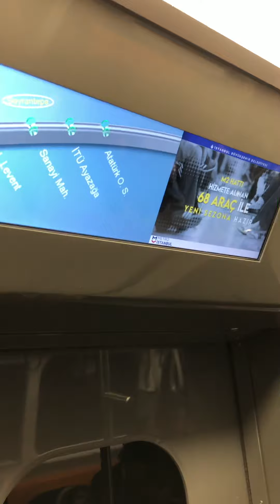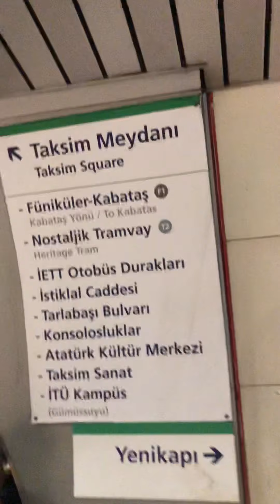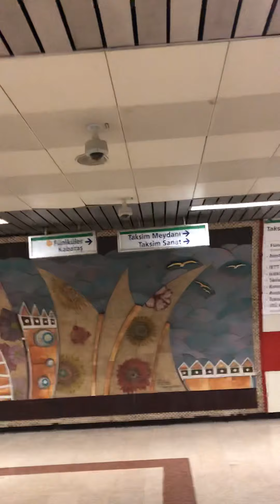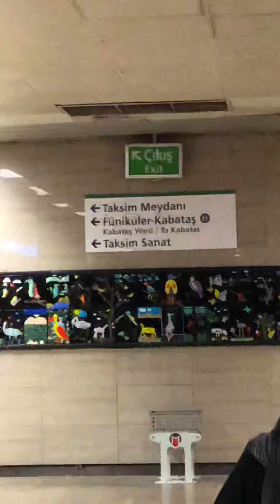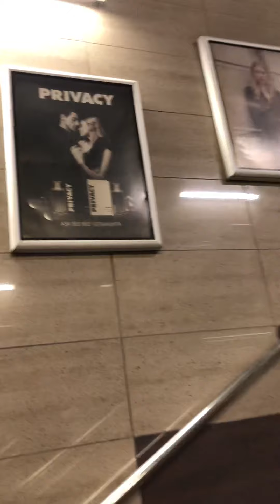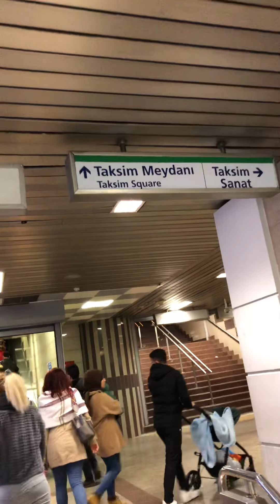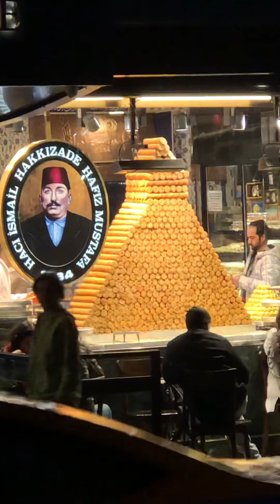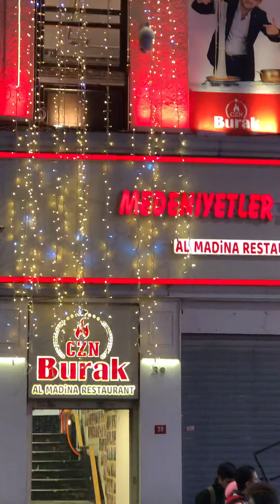Mit der Metro zum Taksim Platz CZN Istanbul